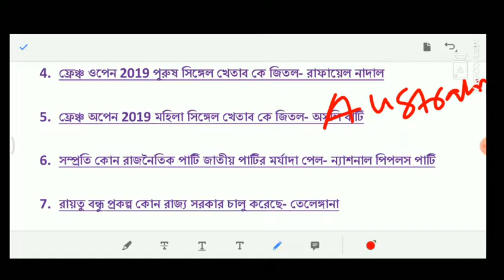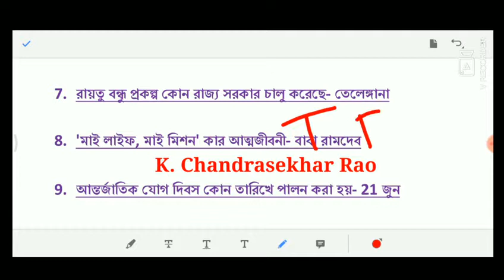June 2019 important current affairs। জুন মাসের গুরুত্বপূর্ণ কারেন্ট অ্যাফেয়ার্স।WBP।ICDS।রেল।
About this video:
June 2019 important current affairs। জুন মাসের সবচেয়ে গুরুত্বপূর্ণ কারেন্ট অ্যাফেয়ার্স।WBP।ICDS।রেল। এই ভিডিওটিতে আমি জুন মাসের সবচেয়ে গুরুত্বপূর্ণ কারেন্ট অ্যাফেয়ার্স নিয়ে আলোচনা করেছি। আশা করি তোমাদের খুব কাজে আসবে আসন্ন পরীক্ষার জন্য।

My Gears on:
Mobile Tripod

Mobile Microphone

Word Power Made Easy

Arihant English Book

Encyclopedia of General English

WBP (MAINS) Exam

SSC General Awareness book

WBCS Miscellaneous

SSC MTS :1.
Advance Math

Math fastrack

Lucent GK: 1.

Lucent General English

Arihant General English

Verbal & Non-verbal Reasoning